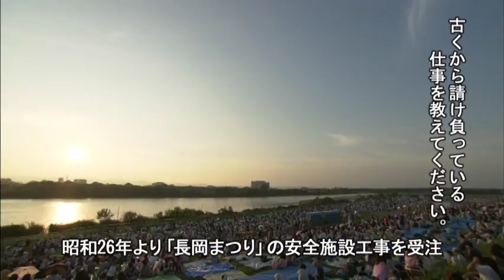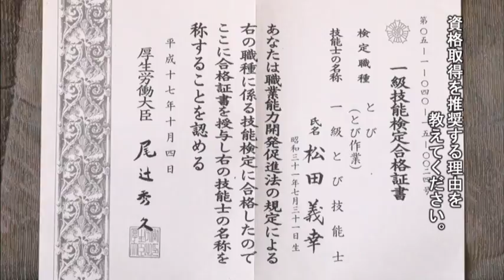【新潟ものづくり企業58】株式会社 松田組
地元長岡を中心に仮設工事を行っており若手の社員が多く在籍しています。「基礎」「コンクリート」「足場」と幅広い工事を手掛けているため、安定して工事の受注を出来るのが強みです。昔から引き継がれている仕事はもちろんのこと、新たな仕事にも果敢にチャレンジします。ベテランから若手まで一丸となって頑張っている集団です。